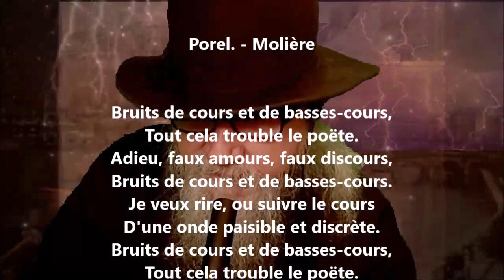Porel / Molière - Gabriel Marc lu par Yvon Jean